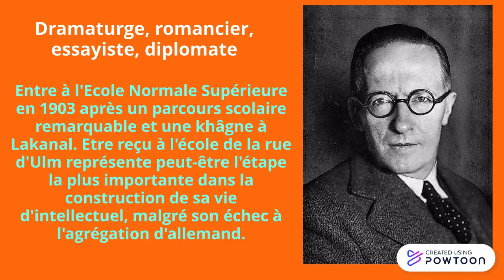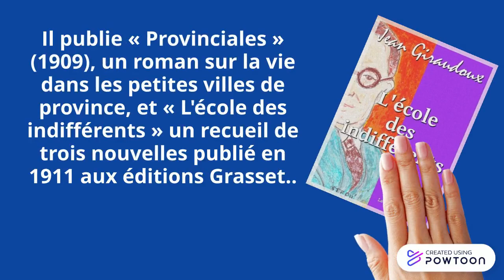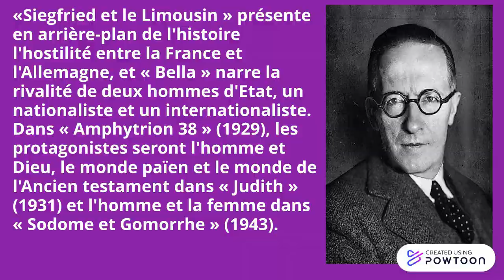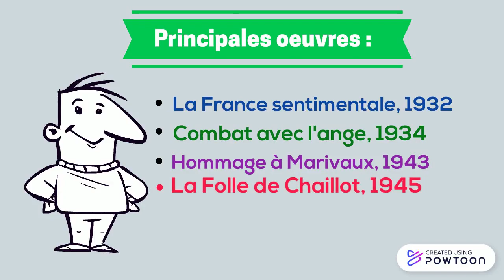Jean Giraudoux, petite biographie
Biographie de Jean Giraudoux
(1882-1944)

Auteur, dramaturge, diplomate français.

Né le 29 octobre 1882 à Bellac dans le Limousin, Jean Giraudoux entre à l'Ecole Normale Supérieure en 1903 après un parcours scolaire remarquable et une khâgne à Lakanal. Etre reçu à l'école de la rue d'Ulm représente peut-être l'étape la plus importante dans la construction de sa vie d'intellectuel, malgré son échec à l'agrégation d'allemand. L'Ecole Normale lui permit de fréquenter les plus hautes sphères intellectuelles de son temps et lui ouvrit des portes importantes, pendant et après les quatre ans qu'il y passa. Il fit de nombreux voyages à cette époque, en Allemagne, en Italie, au Canada, ou à Harvard aux Etats-Unis où il passa un an (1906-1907) comme enseignant de français.